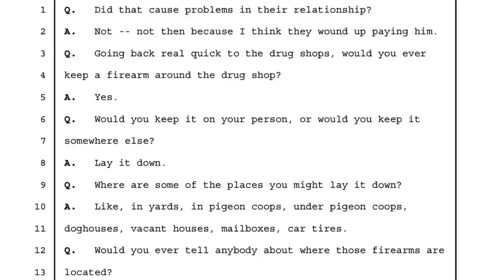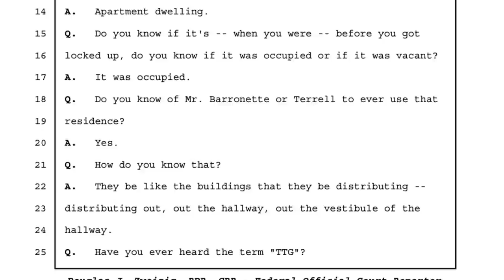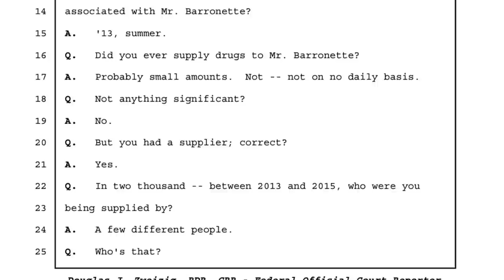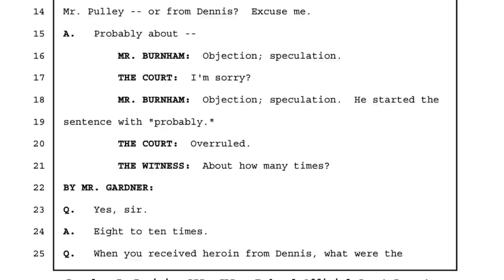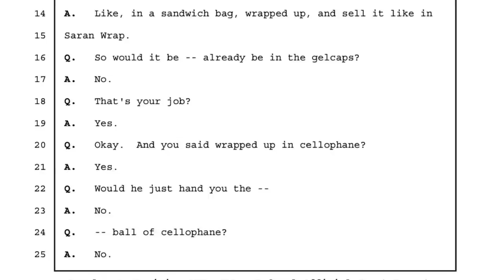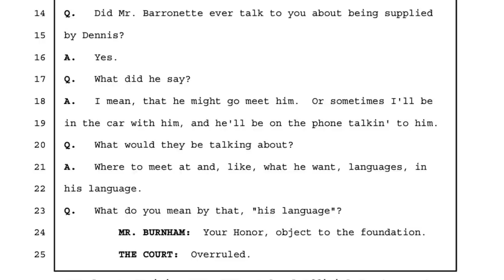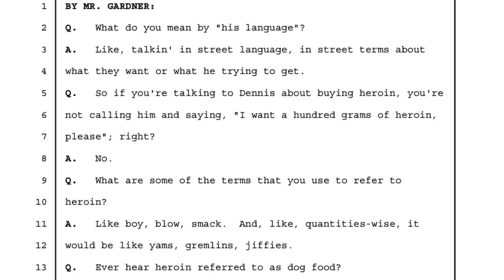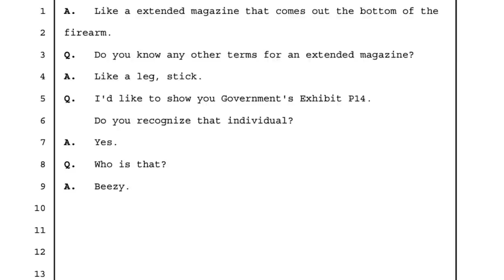Trained To Go: Davon Robinson breaks down Baltimore slang for federal prosecutors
Davon Robinson testifies against Montana Barronette and TTG at Baltimore trial